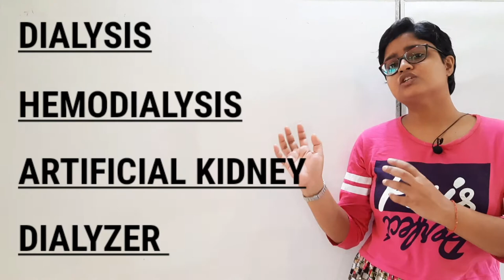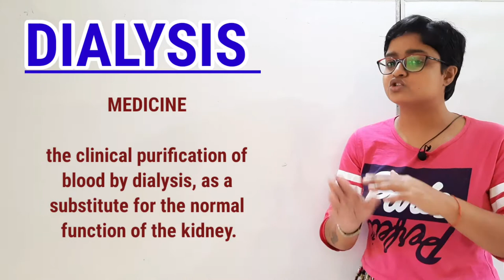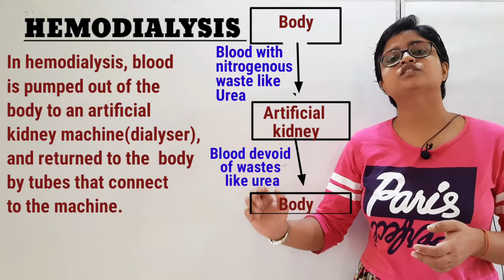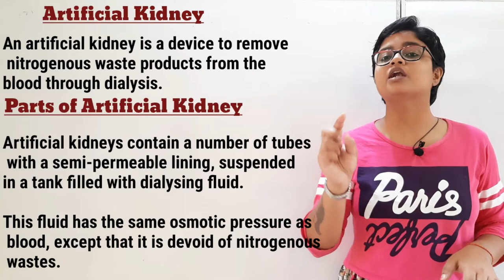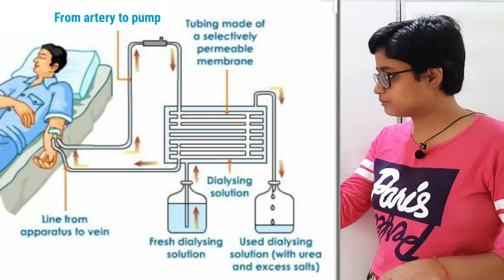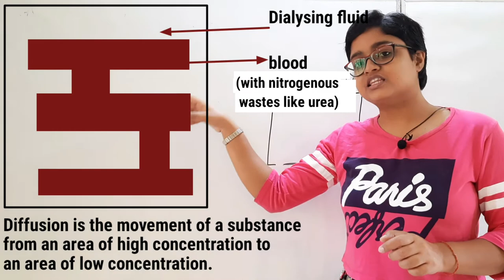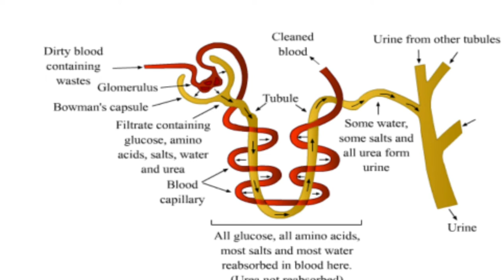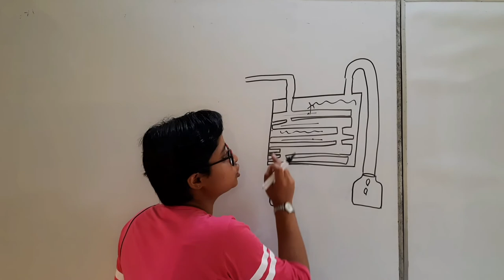Artificial Kidney | Dialyser | Hemodialysis | Nephron | class 10 | notes | diagram | osmosis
Artificial Kidney (Hemodialysis)
·       Kidneys are vital organs for survival. Several factors like infections, injury or restricted blood flow to kidneys reduce the activity of kidneys.
·       In case of kidney failure, an artificial kidney can be used.
Artificial Kidney:
An artificial kidney is a device to remove nitrogenous waste products from the blood through dialysis.
Parts of Artificial Kidney:
·       Artificial kidneys contain a number of tubes with a semi-permeable lining, suspended in a tank filled with dialysing fluid.
·       This fluid has the same osmotic pressure as blood, except that it is devoid of nitrogenous wastes.
Working of Artificial Kidney:
·       The patient’s blood is passed through these tubes. During this passage, the waste products from the blood pass into dialysis fluid by diffusion. The purified blood is pumped back into the patient.
·       Normally, in a healthy adult, the initial filtrate in the kidneys is about 180 L daily.
·       In artificial kidney, there is no re-absorption involved.